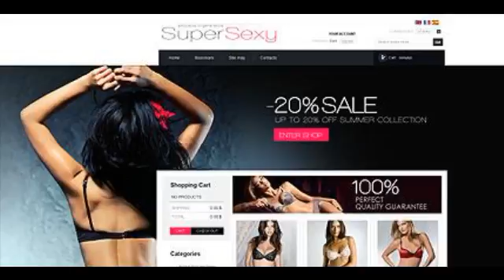Preview Lingerie Goods TMT Fashion - PrestaShop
Template Name: Lingerie Goods
     Author: Delta
    Downloads: 5

   PrestaShop Engine: 1.4.4.x